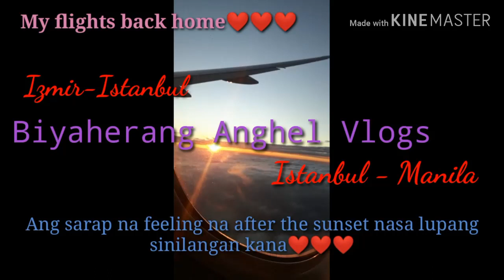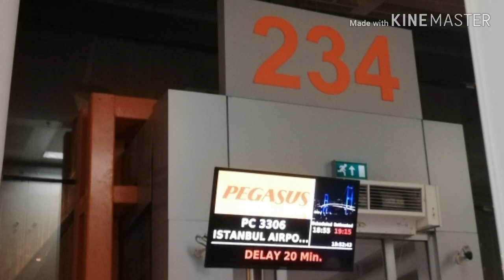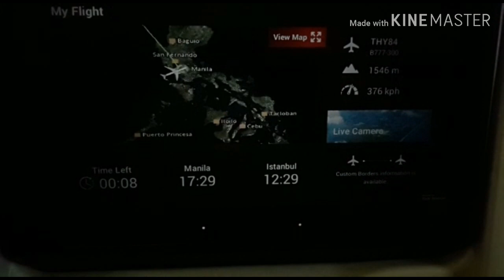My flights back home(OFW journey)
After how many years uuwi narin ako guys
 Being OFW I think this is the best part to be back home❤️❤️❤️